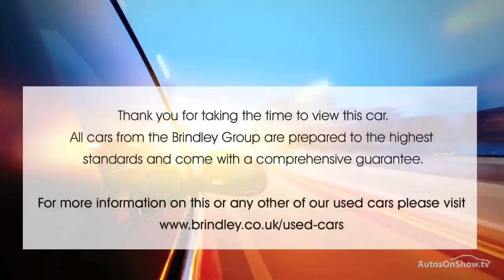HYUNDAI I10 SE GREY 2014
2014 HYUNDAI I10 SE HATCHBACK PETROL, in GREY